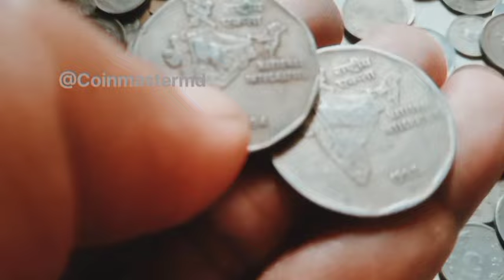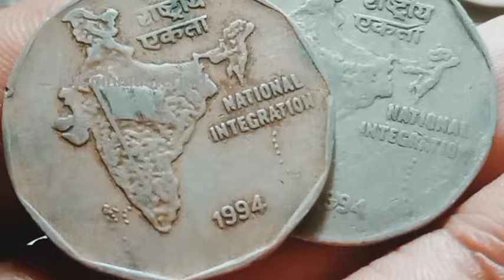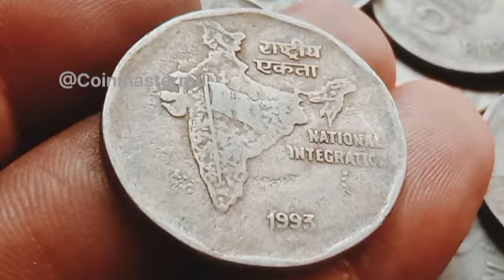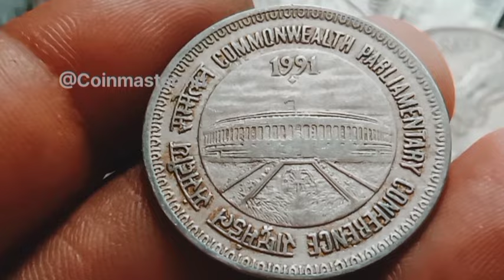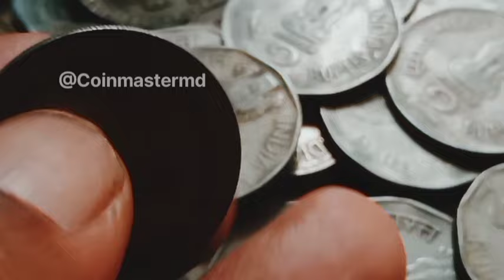2 Rupees Coin Value/2 Rupees Vary Rare Coin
2 Rupees Coin Value/2 Rupees Vary Rare Coin

1994 2 Rupees Coin Price
1994 2 Rupees Coin Value
1994 2 Rupees Calcuta Mint Coin Price
1994 2 Rupees Bombay Mint Coin Price
1994 2 Rupees Haydrabad Mint Coin Price/1994 2 Rupees Noida Mint Coin Price
2 Rupees Coin Value 1994
2 Rupees Coin Price 1994
2 Rupees Coin
2 Rupees Coin Price
1993 2 Rupees Coin
1993 2 Rupees Coin Value
1993 2 Rupees Coin Price
1993 2 Rupees Noida Mint Coin Price
1993 2 Rupees Calcuta Mint Coin Price
1993 2 Rupees Bombay Mint Coin Price
1993 2 Rupees Haydrabad Mint Coin Price
2 Rupees Coin Value 1993
2 Rupees Coin Price 1993
2 Rupees Rare Coin
2 Rupees Most valuable Coin
Most Valuable 2 Rupees Coin
Rare Coin
1991 1 Rupee Coin
1991 1 Rupee Coin Value
1 Rupee Coin Value
1 Rupee Coin Price
Old Coins Value
Old Coin
National integration 2 Rupees Coin
2 Rupees National integration Coin
Exp 2 Rupees Coin
Exp 2 Rupees Coin Value
Exp Coin
Exp Coin Price
1993 2 Rupees exp Coin Price
1994 2 Rupees Eroor coin
1994 2 Rupees Eroor Coin Price
Eroor Coin
Eroor Coin Price
Eroor Coin 2 Rupees
Indian Coin Price
Coin Collection